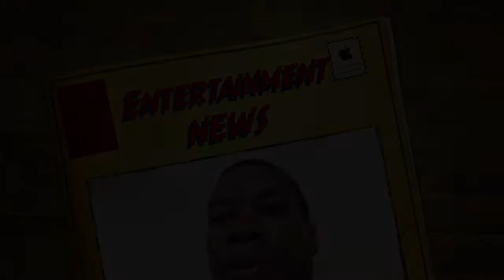AMA Awards 2016, Young M.A. calls Fans Out, Drake's Apple Commercial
7 things you missed at the American Music Awards
And that's a wrap for music's most ho-hum awards show.

The American Music Awards were low on excitement but heavy on Donald Trump jokes at Los Angeles' Microsoft Theater Sunday night. While artists including Sting and Green Day were not shy about their disapproval for the president-elect (the latter chanting "No Trump / No KKK" during their performance of Bang Bang), most acts played it safe with their limited stage time. Ariana Grande walked away with the night's biggest honor, artist of the year, while Drake and Twenty One Pilots also took home multiple awards.
LOW: The hosts. Separately, we love Gigi Hadid and Jay Pharaoh. But the model and Saturday Night Live comedian had zero chemistry as co-hosts and their forced jokes about Trump, repeated references to the U Name It meme and attempt at the Mannequin Challenge were painful to watch. And don't even get us started on Hadid's cringe-worthy Melania Trump impression.